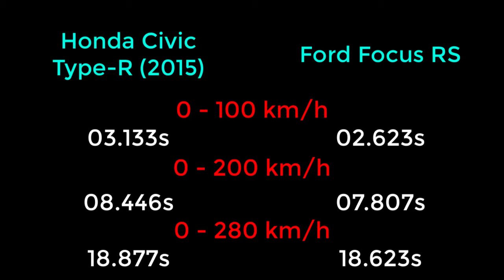NFS Payback - Honda Civic Type-R (2015) vs Ford Focus RS - Drag Race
Need For Speed: Payback - Honda Civic Type-R (2015) vs Ford Focus RS - WHICH CAR IS FASTER !!!

PC SPECS
CPU: Intel Core i7-4710HQ 2.5 Ghz Up to 3.1 Ghz
Memory: 8GB DDR3 1x8GB Memory
Graphics card: NVIDIA GeForce GTX 860M DDR5
Display: 15.6 "HD screen resolution 1366 x 768 pixels
System type: 64-bit operating system, x64 processor